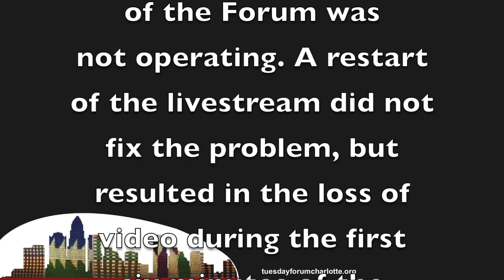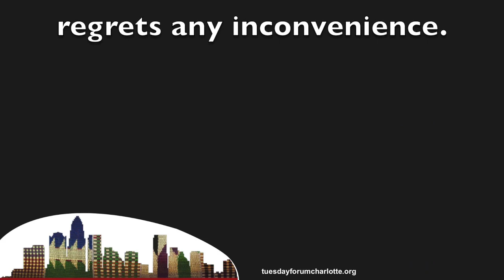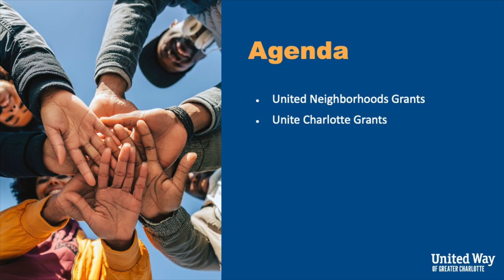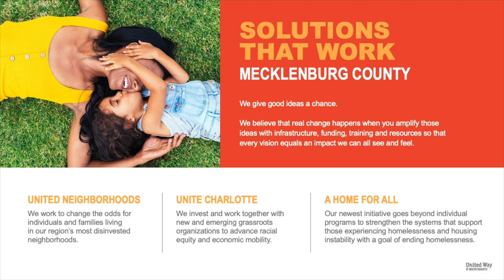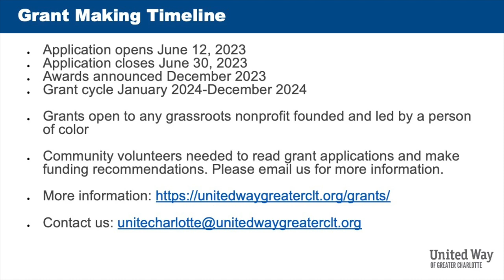United Way looks for partners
Jamese Ivy led a United Way update focused on upcoming deadlines for grant applications.